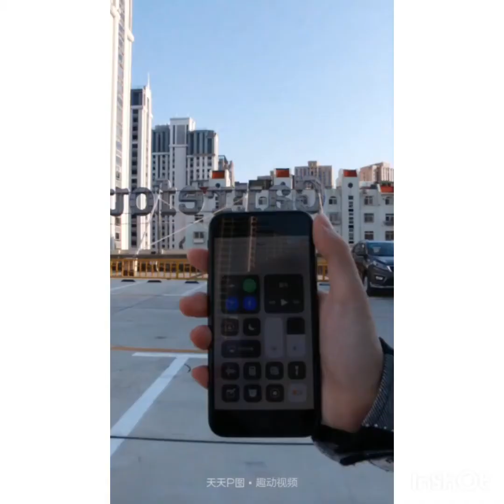THE GALE RARE FREEHOLD 3 BEDROOM + STUDY (1464SQFT) FREEHOLD TITLE WITH LEASEHOLD PRICE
EXCLUSIVE RARE FREEHOLD 3BEDROOM + STUDY FOR SALE.

✅️ FREEHOLD WITH LEASEHOLD PRICE
✅️ CORNER UNIT WITH PRIVACY
✅️ VERY HUGH and SPACIOUS LIVING AREA.
LIVING AND ROOMS WITH FACING FULL POOLVIEW, A WELCOMING SIGHT TO RETURN HOME AND COSY DINING AREA FOR FAMILY MEALS.
✅️ NEW AIRCON FOR FOR THE ENTIRE UNIT
✅️ OWNER SPEND OVER $100K RENOVATION WITH EXPENSIVE MOTOR BLINDS AND BLUM SYSTEM
✅️ MAIN DOOR FACING SOUTH

The Gale is a freehold condominium in District 17. Completed in 2014, There are only a total of 329 units but come with Full condo facilities.

The Gale – Unique Selling Points
The Gale is a modern, aesthetically pleasing freehold condominium that is every home owner’s dream. Clean, well-maintained and strategically located, this condominium offers its residents a peaceful and serene place to call home. Well designed and surrounded by lush greens, The Gale is a tranquil place in which residents can rejuvenate their mind, body and soul; away from the hustle and bustle of the city but yet, still close enough to enjoy all the conveniences that city life has to offer. The Gale is a suitable home for individuals, and is also an ideal home for families to grow in. The Gale has something for everyone and offers its residents full condominium facilities. There is the glistening swimming pool, lap pool, and a spa pool inviting residents to cool off after a long day’s work. For those who would like to keep fit, there is a state of the art gymnasium, a fitness corner, basketball court and tennis courts. For families with young children, there is a playground. There is also a barbeque area for residents to cook up a mouth-watering meal.

The Gale – Accessibility

The closest MRT Station to The Gale is the Tampines MRT Station which is about 1.44km away. This is followed by the Upper Changi MRT Station which is about 2.05km away and the Simei MRT Station which is 2.37km away.  The closes bus stop is just a 2 minute walk away (130 meters), located after Ballota Park.